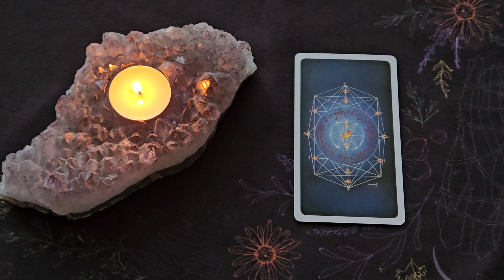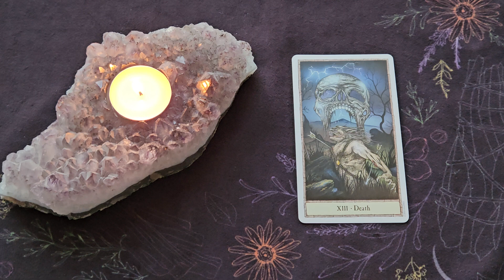Daily Tarot Reading ~ August 24, 2024 ~ ENERGY OF THE DAY!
Here is your Daily Tarot Reading for August 24, 2024
🎴 (MA) Death
💎 Bloodstone ~ Obsidian ~ Apache Tear ~ Black Tourmaline ~ Amber ~ Zebra Stone

The Hobbit Tarot Deck - Peter Pracownik & Terry Donaldson